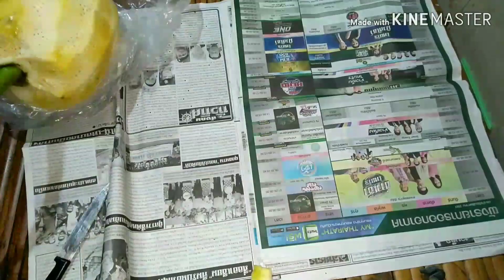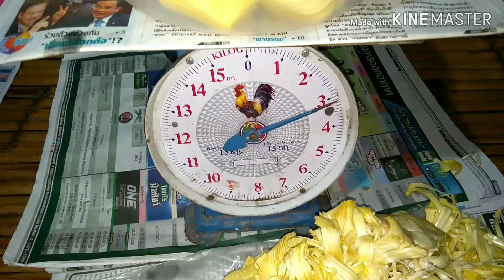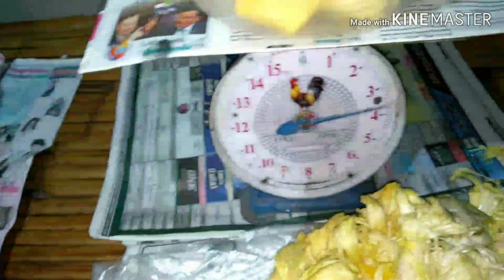ขนุนพันธุ์ทองประเสริจฐ์มาดูกันว่าเนื้อเยอะขนาดไหนครับ